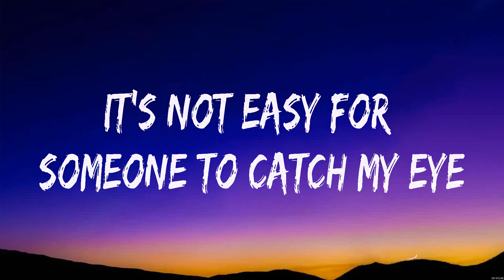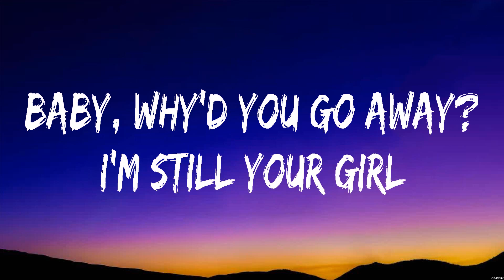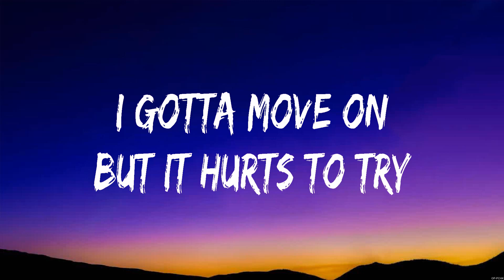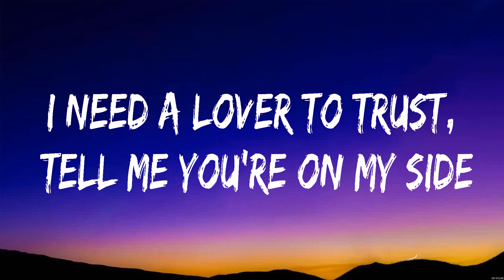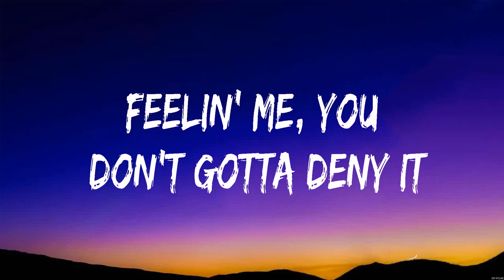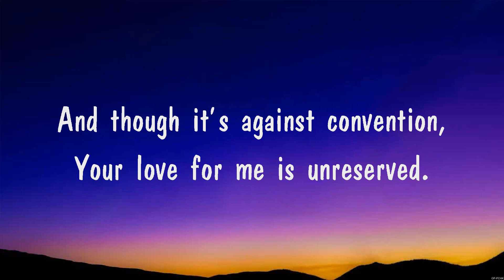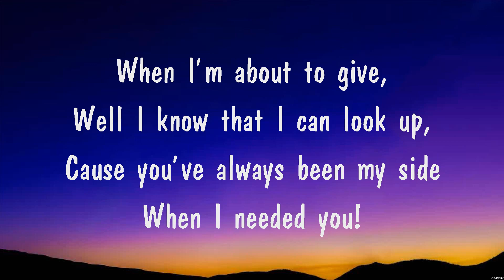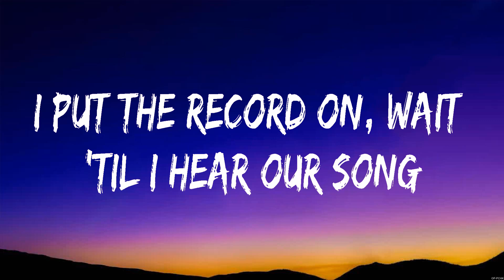Khalid & Normani - Love Lies (Lyrics) Sasha Sloan, Khalid & Normani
1. Khalid & Normani - Love Lies
2. Sasha Sloan - Dancing With Your Ghost
3. Khalid & Normani - Love Lies
4. I Needed You
5. Sasha Sloan - Dancing With Your Ghost